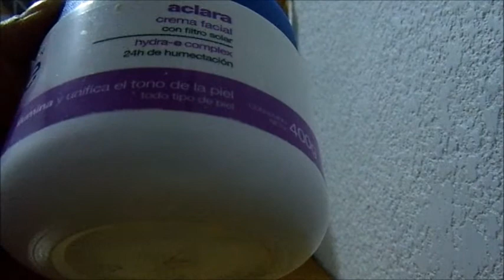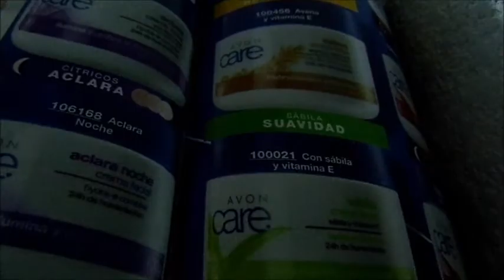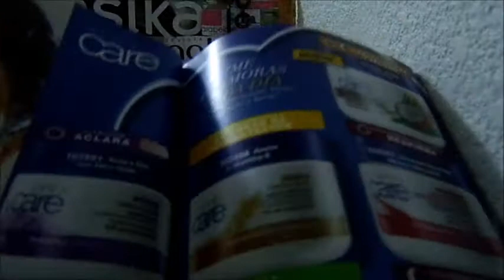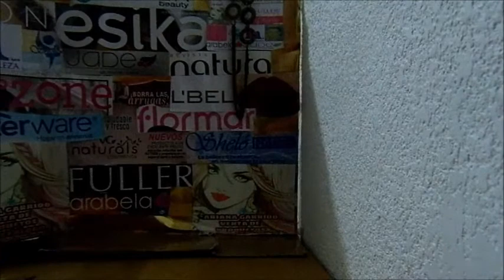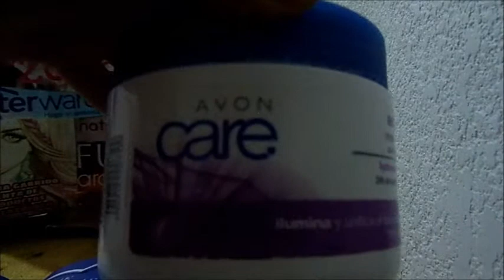Crema Aclaradora Avon Care